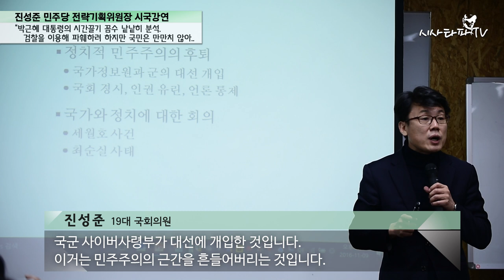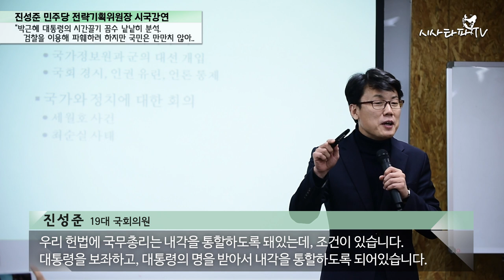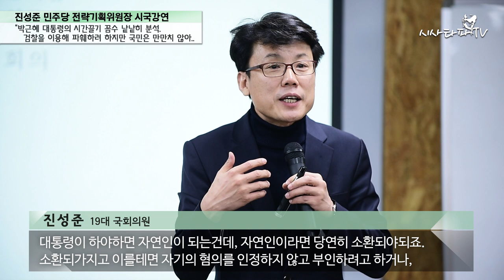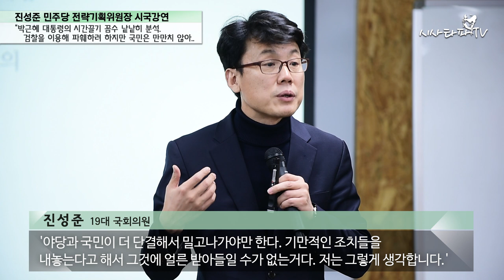진성준 전의원-시국진단 "박근혜 대통령은 혼이 나간 상태에서 꼼수 부리는 것" 질질 시간끄는것 물러날 마음이 없다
진성준, "박근혜 대통령은 내각통할권으로 국민을 현혹하려 한다. 수사받기 싫어 대통령 자리 유지하려고 꼼수부리는 것."
- 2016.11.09 은평 주민아카데미 시국강연 중.